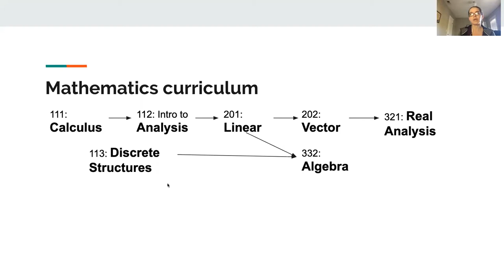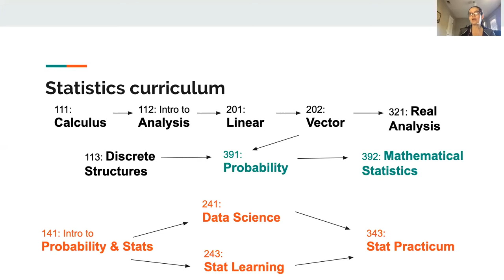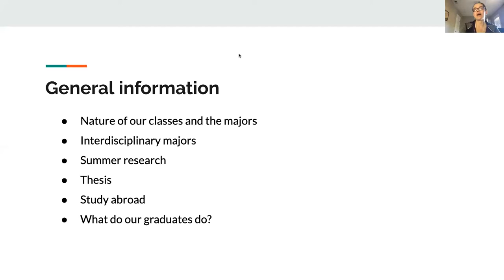Math Department Roundtable Discussion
Part informational interview, part casual conversation department roundtable discussions are an opportunity to meet multiple professors from one major, hosted by an admission staff moderator. This session was recorded live over video conferencing on April 16, 2020.